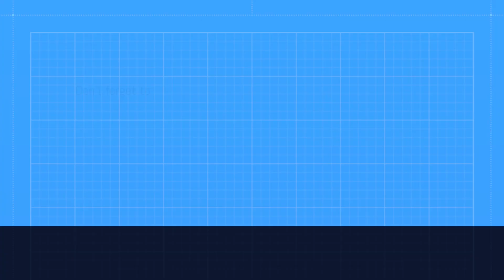The easiest way to build a roller coaster in Theme Park Tycoon 2!